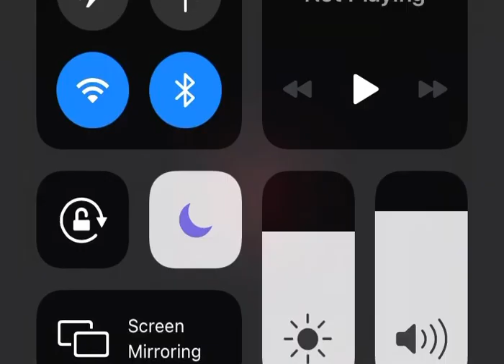VH but Henry stops time to save Charles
I hope you miss Charles because win this video he returns soon